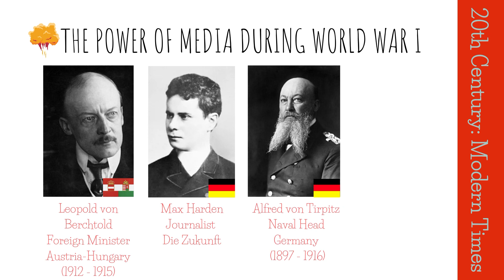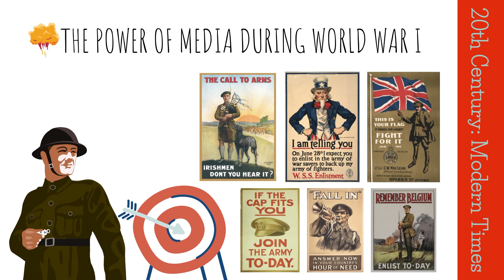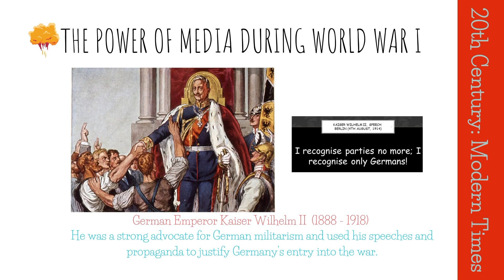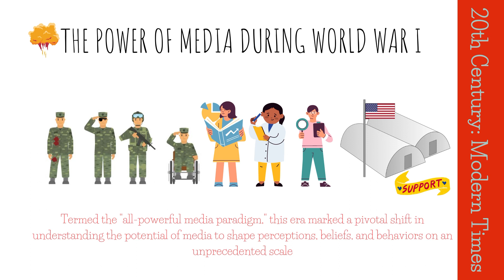The Power of Media During World War 1 | Mass Communication Masterclass | Lecture 21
The Power of Media During World War I

Learn how the media played a pivotal role in shaping public perception and mobilizing support for the war effort during World War I.

✅ Explore the role of newspapers, magazines, and propaganda in influencing public opinion.
✅ Discover how the media was used to create a sense of duty and nationalism.
✅ Examine the aftermath of the war and the implications for communication theory.